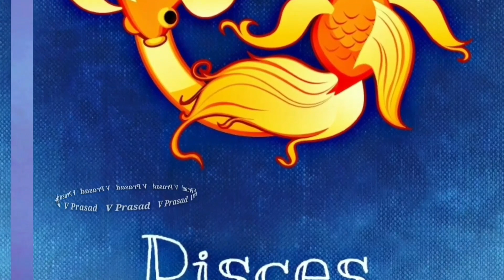2022 May 24 Daily Rasi Phalithalu | Horoscope | Panchangam | DinaPhalalu | V Prasad Health in Telugu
2022 May 24 Daily Rasi Phalithalu Horoscope Panchangam DinaPhalalu V Prasad Health tips in Telugu

2022 May 24 Daily Rasi Phalithalu
Today 24/5/2022 Horoscope
Daily Panchangam
Telugu DinaPhalalu
Today Rasiphalalu
Tuesday Rasiphalithalu
Telugu daily Horoscope
astrology,horoscope,daily phalalu on this day,rasiphalalu.Telugu Daily Astrology
Rojuvari Jathakam
Mesha To Meenam Dinaphalalu
Telugu Horoscope
meena rasi ( pisces horoscope ),daily rasi phalithalu

Old God Photos Removing With Devotional latest 2023,2024,2025 rashi phalalu in Telugu, Finacial problems, Latest